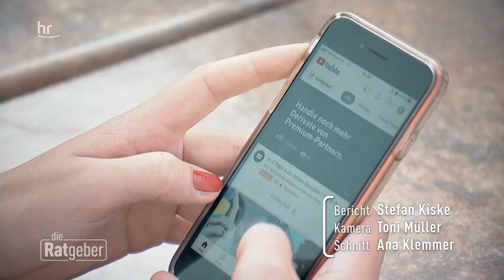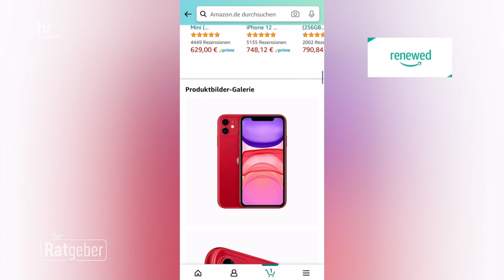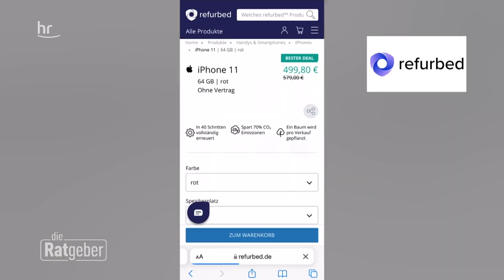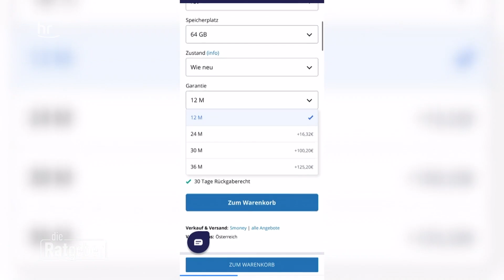Refurbished Handys - Gebraucht und trotzdem gut? | Die Ratgeber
Sie hätten gerne ein anderes Smartphone, ein neues ist Ihnen aber zu teuer? Wie wäre es mit einem gebrauchten Gerät? “Refurbished” nennt man das Ganze. Ob Smartphone, Notebook oder Tablet: Der Markt ist riesig. Wir wollten wissen: Was taugen gebrauchte Smartphones? Und worauf sollte man unbedingt achten?